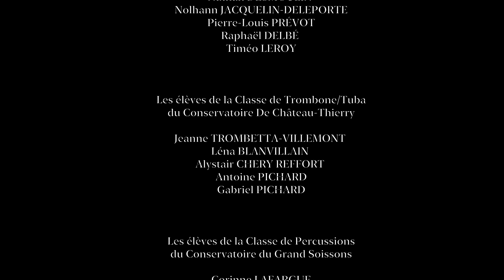No Bad Swing - Jacques-François Juskowiak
Vidéo collective "à distance" n°3 - dédiée à la mémoire
de notre ami Régis FAMELART

Les élèves des Classes de Trombone du Conservatoire du Pays de Laon,
du Conservatoire du Grand Soissons et de l’École Intercommunale de Musique du Pays de la Serre

Érine MOREAU
Lison BRAEM
Méline DUMONT
Bastien BARON-ZIÉLINSKY
Éric BARBIER
Éthan ALVÈS
Julien LEGRAND
Lorens MAUNIER
Nathan DESMOULIN
Nolhann JACQUELIN-DELEPORTE
Pierre-Louis PRÉVOT
Raphaël DELBÉ
Timéo LEROY

Les élèves de la Classe de Trombone/Tuba du Conservatoire
de Château-Thierry

Jeanne TROMBETTA-VILLEMONT
Léna BLANVILLAIN
Alystair CHERY REFFORT
Antoine PICHARD
Gabriel PICHARD

Les élèves de la Classe de Percussions du Conservatoire du Grand Soissons

Corinne LAFARGUE
Léa SERIN-HETAULT
Lisa PASCUAL
Alexandre ALVÈS
Augustin THOMAS
Mathieu GISSLER
Maxime SERIN-HETAULT
Samuel NANIN-FONSECA
Thibault FAUVET

et leurs Professeurs

Didier BRÉVOT
Vincent RADIX
Jean-Luc SAUVAGE
Yohann PIOT

et avec l’aimable participation de

Julien DUGERS
Trombone Co-Soliste de l’Orchestre National de France

Nicolas SIMON
Chef d’orchestre, Directeur artistique de La Symphonie de Poche
et fondateur du Philharmonicoeur

Romain DAVAZOGLOU
Professeur de Trombone au Conservatoire Ardennes-Métropole

Antoine GOURLIN
Professeur de Trombone aux Conservatoires de Wasquehal et Wattrelos
et ancien élève de la Classe de Laon

Pierre BAZIN
Professeur de Trombone à l’École de Musique de Rethel

Pompon, Philou et Aubin...

Arrangement et Édition des partitions de trombones
Vincent RADIX

Montage Audio et Vidéo
Didier BRÉVOT
avec l’aide des précieuses oreilles
de Christel, Coline, Vincent et Yohann